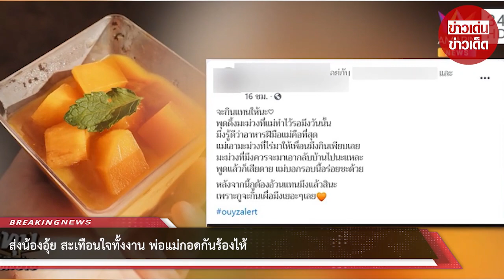ส่งน้องอุ้ย สะเทือนใจทั้งงาน พ่อแม่กอดกันร้องไห้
ขอบคุณ ทุบโต๊ะข่าวอัมรินทร์ทีวี
ขอขอบคุณข้อมูลจาก: